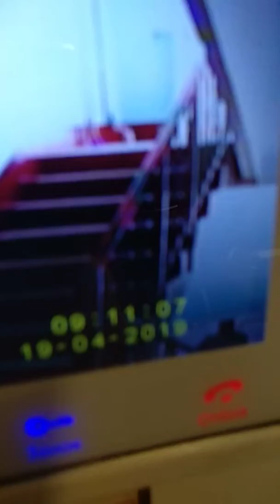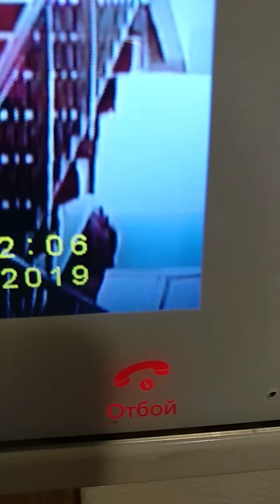19 апреля 2019 г.